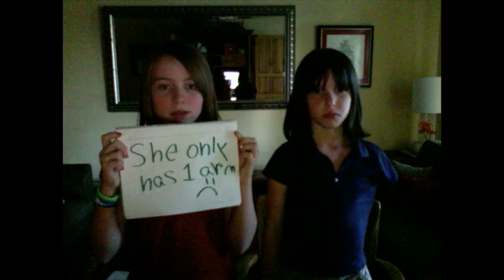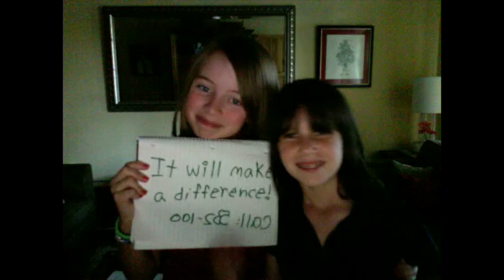Photo Booth Videos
Buckle up, boys and girls. It's time for every "photo booth" video the kids ever created.